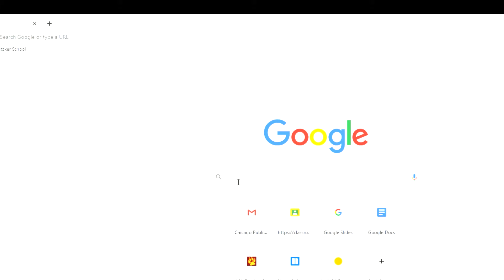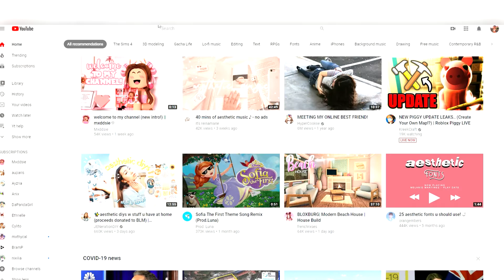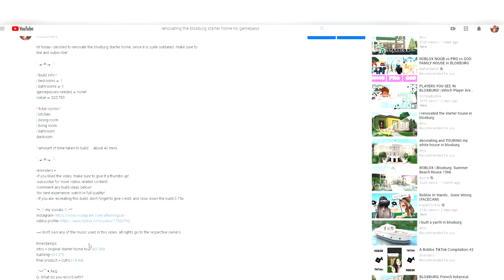Tips And Tricks For Bloxburg Beginners!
welcome back to my yt channel, or welcome if you're new! today i wanted to help you guys with tips and tricks from my own experience. make sure to like, subscribe, and turn on post notifications so you'll never miss a new video! also shoutout to my friend, kiki36031 for helping with my video! make sure to follow her on insta @kiki.36031

ˋˏ ༻❁༺ ˎˊ-

reminders❀
-comment any build ideas below!
-for best experience, watch in full quality!

timestamps:
intro- (00:00)
tip #1- (00:39)
tips #2- (01:38)
tip #3- (03:26)
tip #4- (04:50)
tip #5- (04:57)
tip #6- (06:13)
outro- (06:27)
bloopers lol- (06:50)

ˏˋ°•*⁀➷FAQ
Q: What do you record with?
A: Windows Game Bar Recorder

A: Animotica

A: Unfortunately, no. :( It wouldn't be fair to everyone. But sometimes I follow back!

ˋˏ ༻❁༺ ˎˊ-

that's all for now! i hope you enjoyed the video! bye luvs xx

tags~